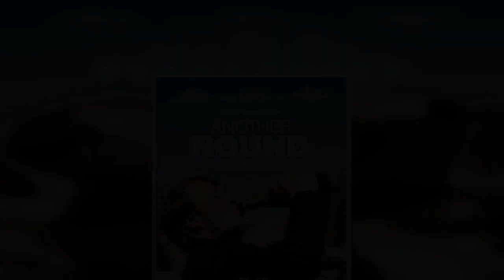✅ 'I have to make it my own': Mads Mikkelsen admits taking over Gellert Grindelwald role in Fantast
✅  'I have to make it my own': Mads Mikkelsen admits taking over Gellert Grindelwald role in Fantastic Beasts 3 from Johnny Depp is 'tricky'